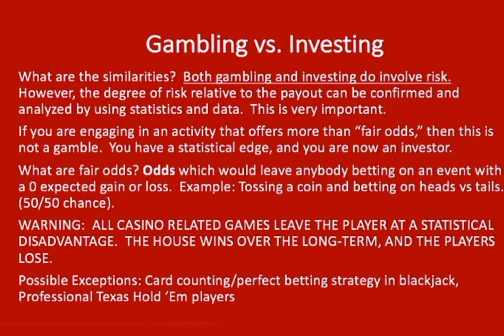Gambling vs Investing| What is gambling? Is stock market gambling?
SHARE MARKET DISCUSSION, share market in nepal, investing vs gambling,  what is investing?, what is gambling